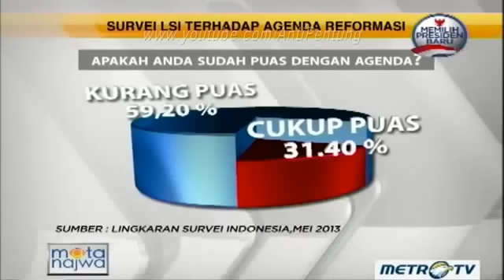Full HD Mata Najwa 14 Mei 2014 Elegi Reformasi Kilas Balik Tragedi Mei 1998